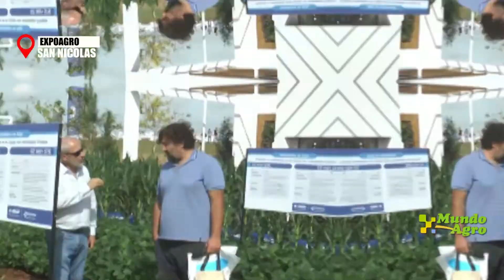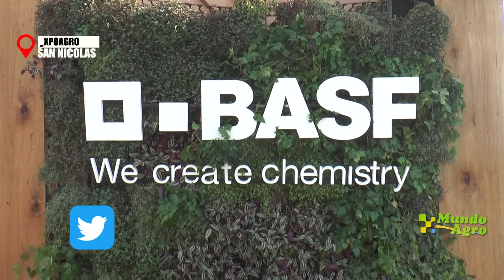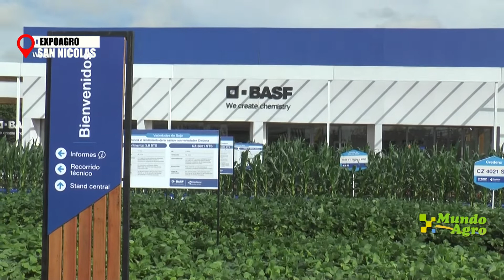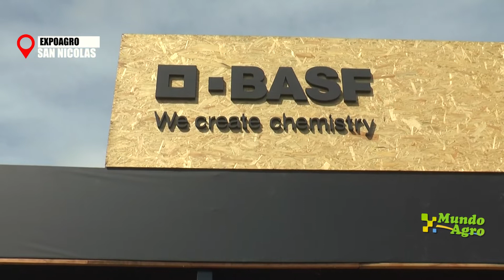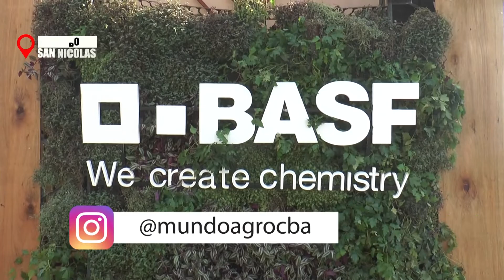BASF deslumbró con innovaciones que conectan protección de cultivos, semillas y soluciones digitales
Gustavo Portis, Director de BASF

En Expoagro, BASF deslumbró con innovaciones que conectan protección de cultivos, semillas y soluciones digitales

Juan Pablo Migasso, Gerente de Marketing de Cultivos de BASF